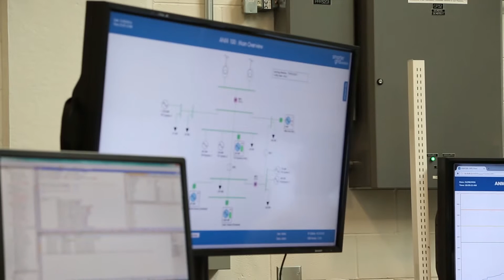Smarter Grid Solutions Demonstrates Smart Campus Power Control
Smarter Grid Solutions used the lab's simulation capabilities at the Energy Systems Integration Facility to expand its Active Network Management technology for smart campus power control.